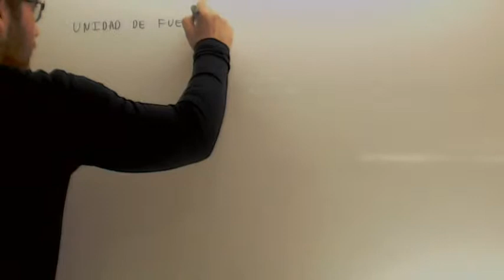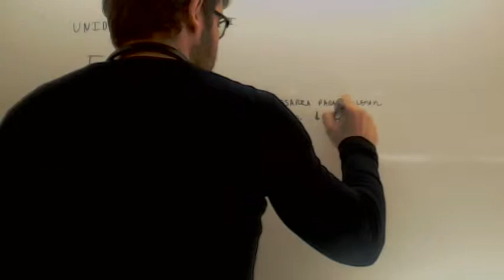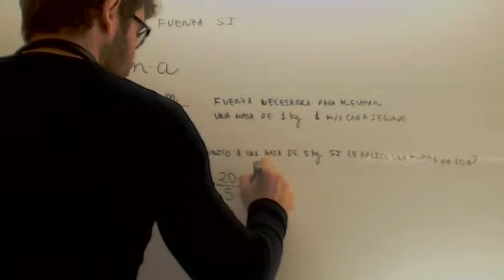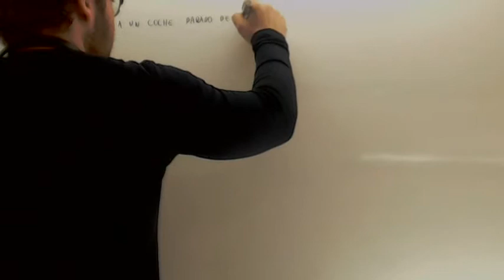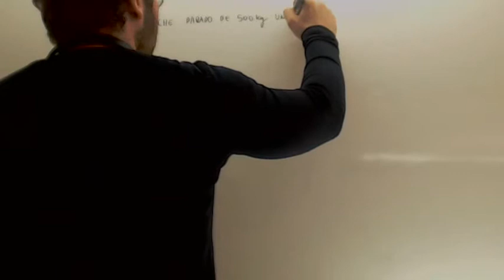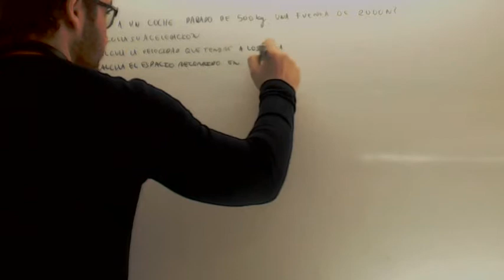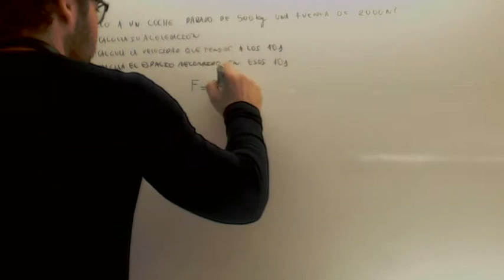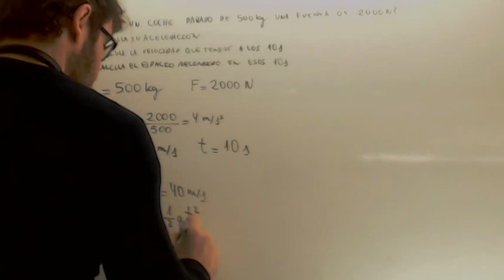Segundo Principio de la Dinamica Calcular aceleracion Fisica 4º ESO Academia Usero Estepona